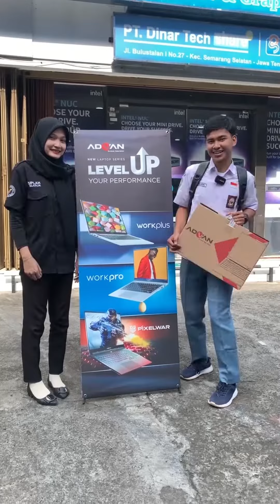Promo laptop pelajar dari Advan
Advan mengeluarkan Laptop seharga 2 jutaan aja, laptop ini cocok untuk para  pelajar yang sedang cari laptop baru dengan budget minim.

Yuk langsung gaskan hubungi mincom atau datang langsung ke excellent computer semarang dan salatiga.